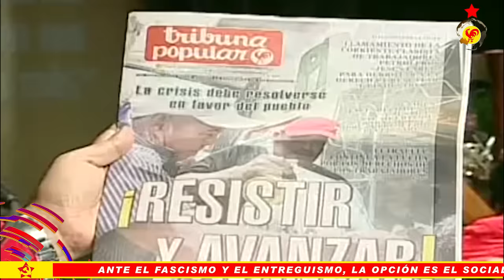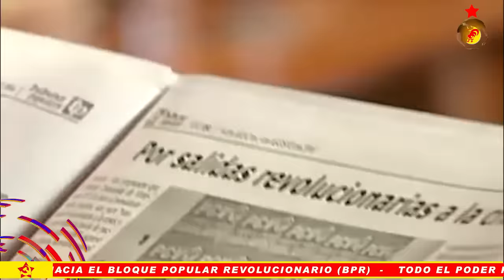Nicolás Maduro recoge consigna del PCV "Resistir y Avanzar"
Caracas, 27 jul 2016, Tribuna Popular TP.- El Presidente Nicolás Maduro, en el acto de conmemoración de los 40 años del asesinato de Jorge Rodríguez el pasado 25 de de julio en el Teatro Teresa Carreño, destacó el titular de portada de la edición Nº 2.964 de Tribuna Popular, que señala: "Resistir y Avanzar", señalando enfáticamente "que esa es la consigna del momento.

Maduro destacó las palabras del diputado a la Asamblea Nacional, camarada Oscar Figuera, que en la página 13 de dicha edición señala que las propuestas del Partido Comunista de Venezuela al Presidente Nicolás Maduro son para "una salida revolucionaria a la crisis y no para salidas a través de pactos con el gran capital"

Link de las declaraciones realizada por Oscar Figuera en Guanare y publicada en la edición de Tribuna Popular.